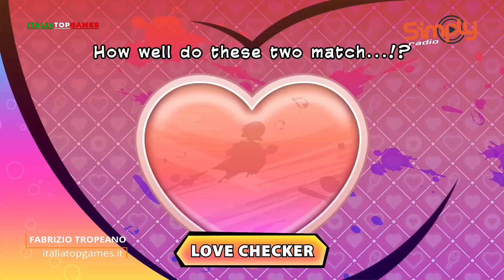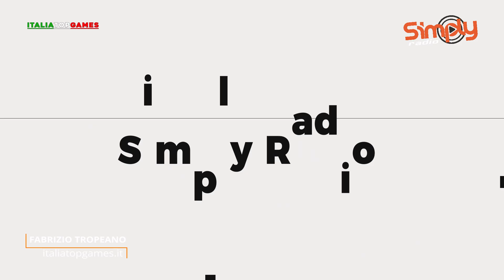TGTech 30 Marzo – Samba de Amigo, Zelda, UFL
Nel TGTech di oggi... Samba De Amigo avrà una special guest straordinaria, nuovo gameplay trailer per l'attesissimo prossimo capitolo di Zelda ed il nuovo lungo video in game di UFL.

Ogni giovedì alle 16 il TGTech di Simply Radio in collaborazione con il Network di ItaliaTopGames, ti svela le tre notizie più calde della settimana e ti fa un fantastico omaggio come videogiochi e prodotti tecnologici!